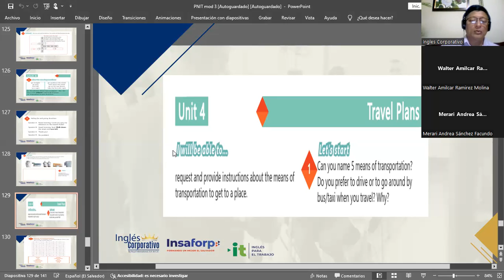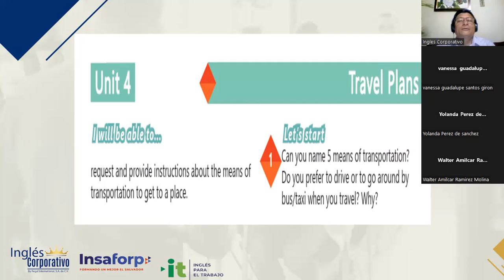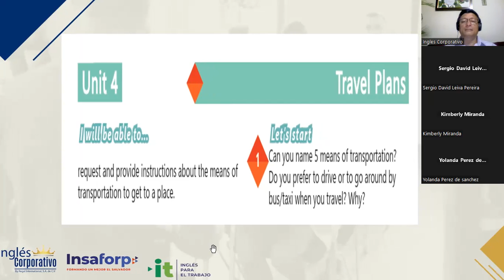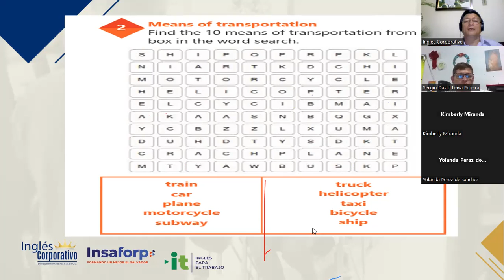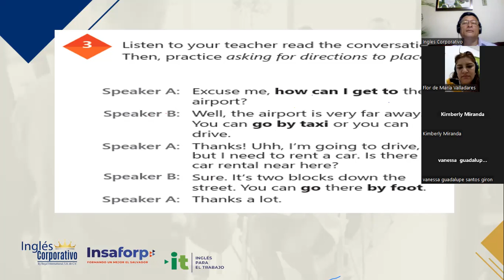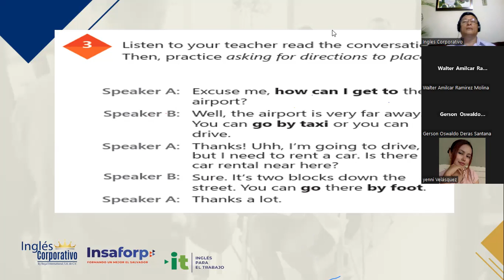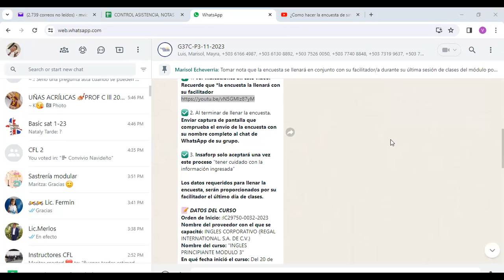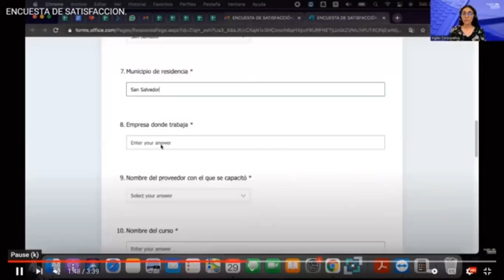SESION 20-15-12/2023-IC29750-0032-2023-MARTINEZ-Speaking practice - Business travel Part 1